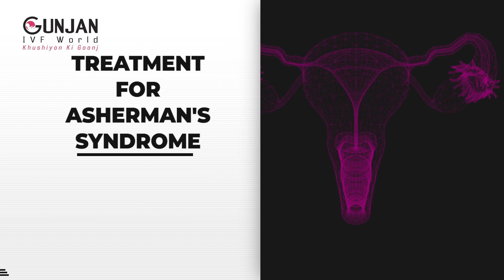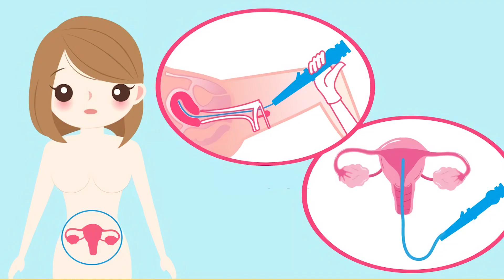Asherman's Syndrome का इलाज | Asherman's Syndrome Treatment | Dr Gunjan Gupta, Gunjan IVF World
आज इस वीडियो में Dr. Gunjan Gupta Govil (IVF & Fertility Specialist, Gunjan IVF World) हमें Asherman's Syndrome के  इलाज के बारे में महत्वपूर्ण जानकारी देने जा रही है।

आशरमेंस सिंड्रोम एक दुर्लभ बीमारी है। जो महिलाओं को होती है। इस सिंड्रोम में गर्भाशय (uterus) या गर्भाशय ग्रीवा (cervix) में स्कार टिश्यू बनने लगते हैं। ये स्कार टिश्यू गर्भाशय के दीवारों को आपस में चिपकाने लगती हैं। जिससे बच्चेदानी का आकार छोटा हो जाता है। जिससे महिला के गर्भवती होने के चांसेस बहुत कम हो जाते हैं।

एमिनॉरिया, पीरियड्स न आना, ज्यादा दर्द और ऐंठन होना, गर्भवती होना या गर्भ ठहरने में परेशानी होना, बार-बार मिसकैरिज होना यह आशरमेंस सिंड्रोम के common लक्षण है।

आशरमेंस सिंड्रोम का इलाज गर्भाशय को सामान्य आकार में लाने के लिए किया जाता है। हिस्टेरोस्कोपी के द्वारा ही IUA का इलाज किया जाता है। हिस्टेरोस्कोपी के द्वारा ही स्कार टिश्यू के जुड़ाव को छोटे-छोटे कट लगा कर ठिक किया जाता है। इसके अलावा लेजर या अन्य उपकरणों के माध्यम से हुक्स या इलेक्ट्रोड्स लगा कर स्कार टिश्यू को हटाया जाता है।

आशरमेंस सिंड्रोम ट्रीटमेंट से जुडी अधिक जानकारी पाने के लिए पूरा वीडियो देखे।

Gunjan IVF World

Gunjan IVF World is where the family begins. 'Khushiyon Ki Goonj’, we bring Happiness to people’s lives. We are a successful Test Tube Baby and Fertility Centre. We provide the best-suited treatments for couples experiencing infertility. Our specialty is IVF (Test Tube Baby), ICSI, IUI, Laparoscopic Surgeries & Pregnancy care.

Being one of the most sought-after IVF in Indirapuram, we offer a number of IVF, Test Tube Baby-related services, and treatment under the supervision of Word class medical professionals, Gunjan IVF World should be your first choice.

Choose Happiness, Choose Us!